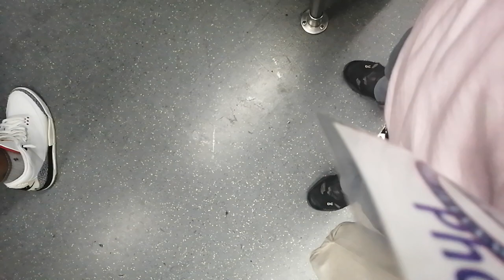6/10 NJT Hudson Bergen Lightrail ride(2)